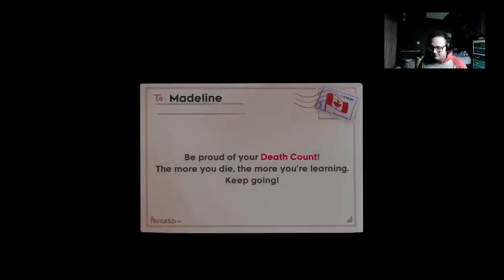Am I Dreaming? | Celeste Part 2